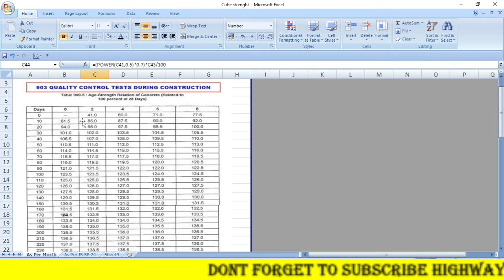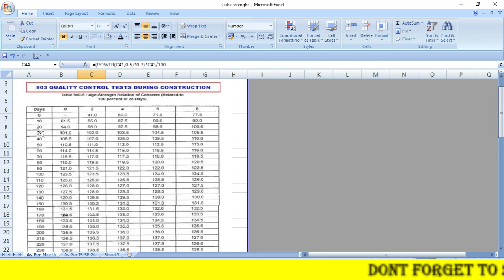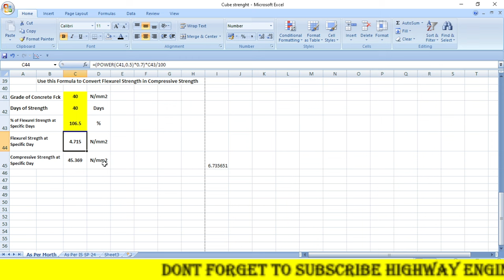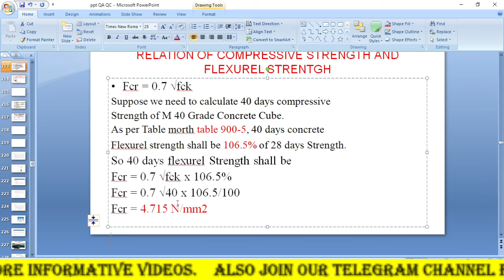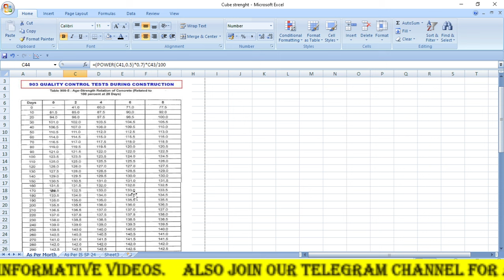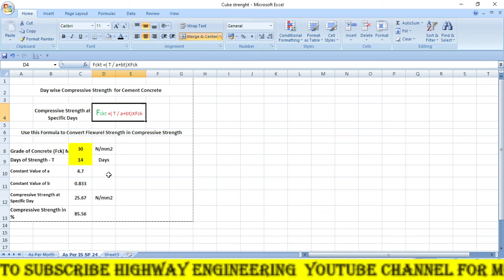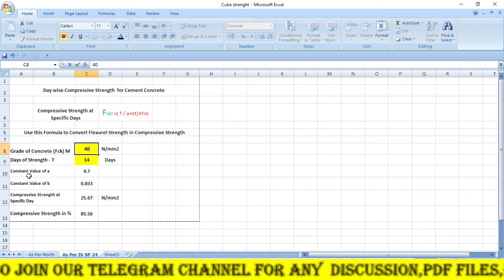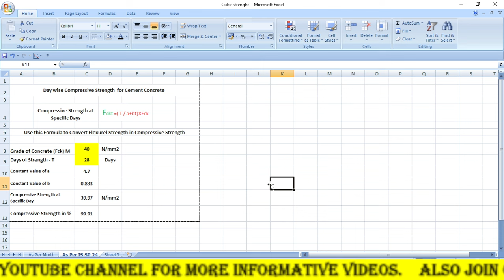Concrete Cube Strength for Any Days | Cube Strength अलग अलग दिन के हिसाब से निकालना सीखो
About

Hi.. friends welcome to our YouTube_channel_Highway_Engineering . At this Platform you are watching many informative videos of Highway_Construction and Civil_Engineering also get information of Construction_Quality_Control and Laboratory_test, Civil_Engineering_Site_Visit_and_inspection , Jobs Interview Prepairation and Others information.

Also Join Us on Telegram to get important_Information_Pdfs_Excel_sheet_IRC-_IS_Code_of_Civil_Engineering_and_Highway_Construction and real time discussion with our Highway_Engineers Community.